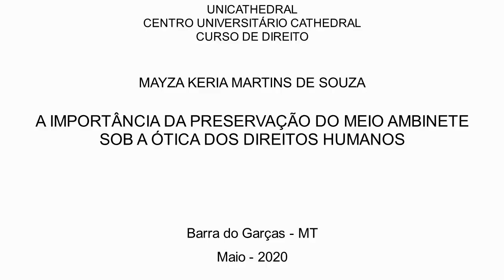DEFESA DE TCC MAYZA - UNICATHEDRAL